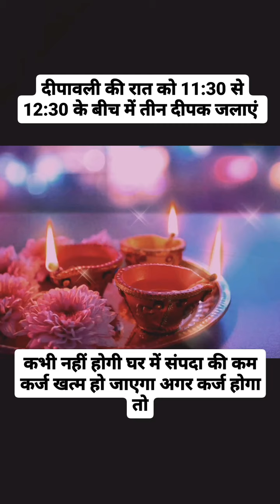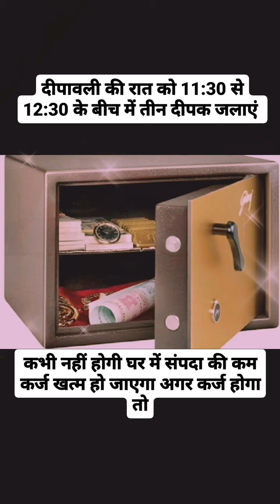Deepawali par kab jalayen teen deepak दीपावली पर इस टाइम पर जलाएं 3 दीपक